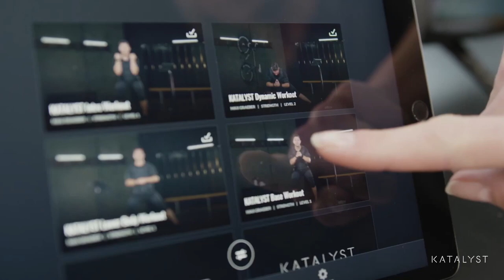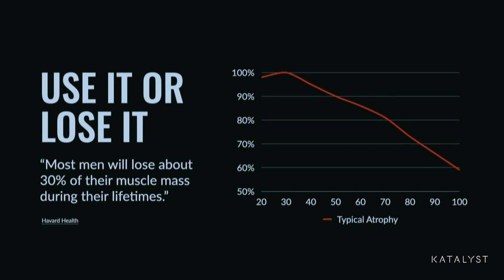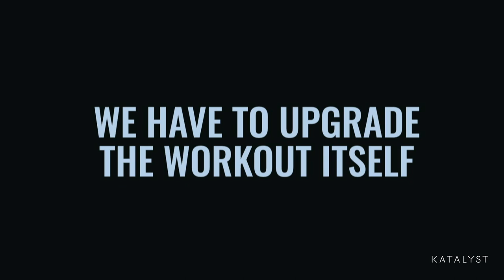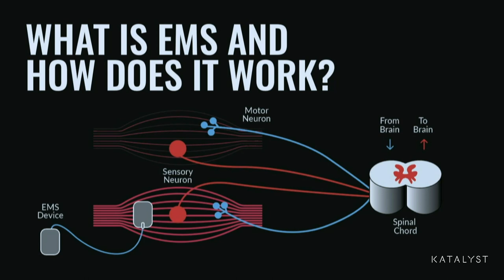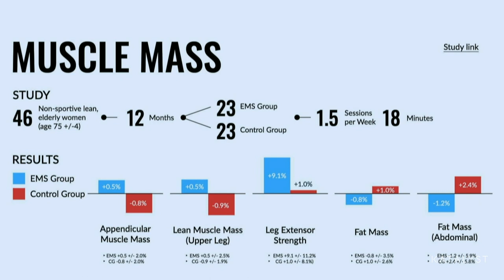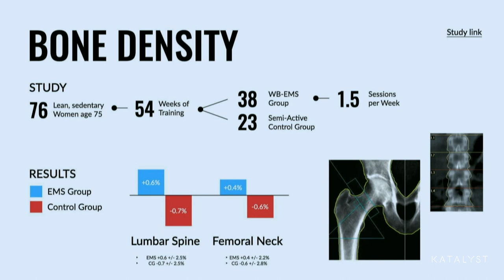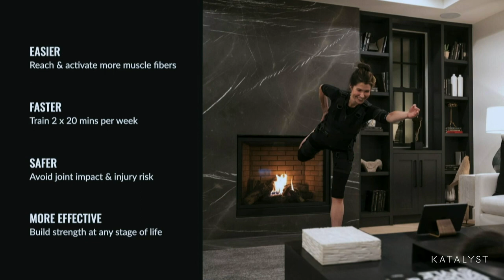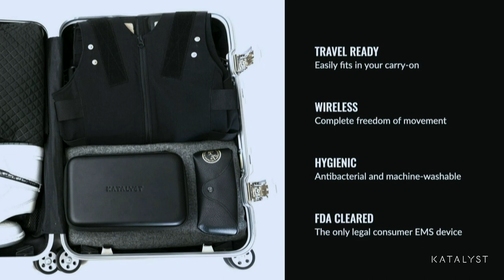Peter Diamandis Platinum Longevity Event | Katalyst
This summer, we were showcased at Peter Diamandis' Platinum Longevity event in San Francisco. Peter is a medical doctor, serial entrepreneur, tech futurist, and founder of the XPRIZE and Singularity University.⁠
This exclusive event brings together top scientists, entrepreneurs, and laboratories developing breakthrough technologies in longevity, age reversal, health, and immunity.⁠
Our Founder & CEO, Bjoern Woltermann, talked about the importance of physical exercise for longevity and how full-body EMS helps increase muscle mass, cardiovascular performance, and bone density as we age.⁠